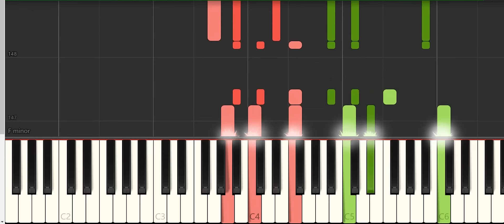Beethoven's Sonate Op.2 No.1